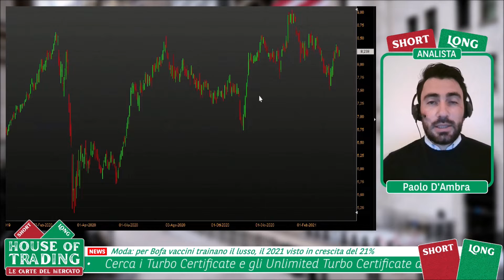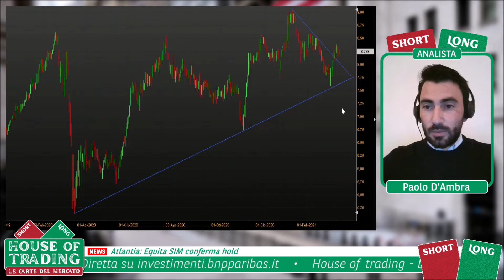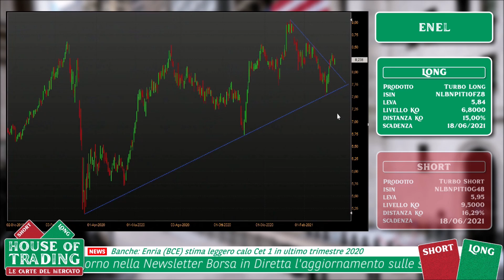House Of Trading: strategia Long su ENEL per Paolo D'Ambra - 16.03.2021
House of Trading - Le carte del mercato. In occasione della decima puntata dedicata alla sfida di trading tra trader e analisti, Paolo D'Ambra della squadra degli analisti ha proposto una strategia rialzista su ENEL. Per rimanere aggiornato sui risultati della sfida e la classifica di House of Trading vai su